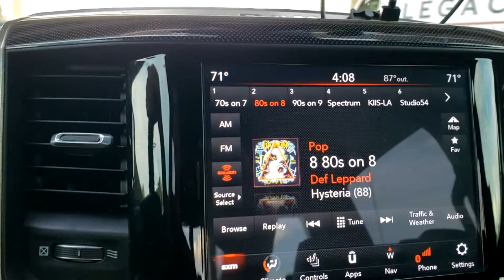Nina Blackwood ruins Sirius XM 80s on 8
Sirius XM 80s on 8... awesome tunes! But awful Nina Blackwood can't stop talking in between songs over the music with that haggard voice.